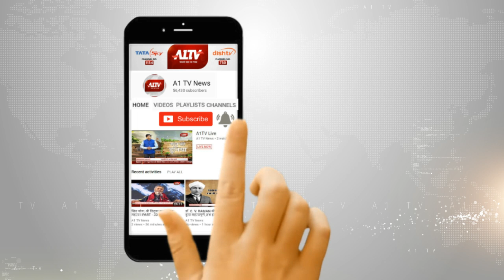बीजेपी ने की 3 प्रत्याशियों की घोषणा